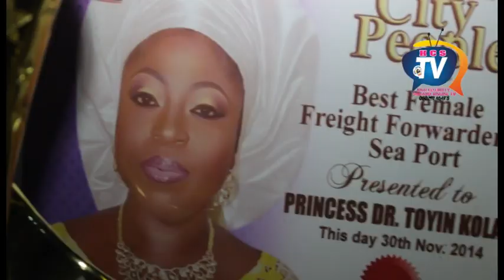Ooni Of Ife's Wife, Royal Fathers, Movie Stars, Others Storm Princess Toyin Kolade's Birthday Bash